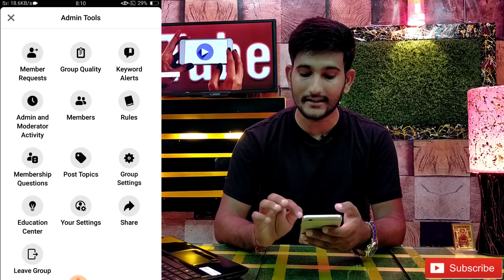ये Setting चालू करदो Facebook Group में Unlimited Members आएंगे, Facebook Group Hidden setting 2020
Hello Guys,
This Is Sheeshram Choudhary and you Are Watching your Favourite channel Jaipur Knowledge.
Today in this video I will talking to about how to manage your Facebook Group Setting in hindi in 2020.

Facebook Group me Member kaise badhaye , How to increase Facebook Group Member 2020
How to show Facebook Followers,
How to activate Facebook follower,
Facebook group member badhane ka tarika,
Online Income, Facebook Group Grow 2020,

👉 Twitter Check out Sheeshram Choudhary

Check out sheeshram choudhary

Special Tags -

How to increase facebook group members,
Facebook group me members kaise badhaye,
Facebook group member,
How to add more people in facebook group,
Facebook app 2020,
How to use facebook,
Facebook security,
Group members,
Follwers,
Facebook followers,
Facebook followers activate,
How to activate facebook followers,
Fb followers,
How to hack facebook account,
How to enable facebook disabled account,
How to enable facebook account,
How to unblock fb account,
How to add members in facebook group,
Facebook group me members kaise add kare in hindi,
facebook group me member kaise badhaye
Edit suggestion facebook group me member kaise badhaye
facebook group me member add kare
Edit suggestion facebook group me member add kare
facebook dp battle kaise jeete
Edit suggestion facebook dp battle kaise jeete
facebook dark mode
Edit suggestion facebook dark mode
Edit suggestion facebook
facebook account delete
Edit suggestion facebook account delete
facebook password change
Edit suggestion facebook password change
facebook name change
Edit suggestion facebook name change
Edit suggestion facebook ka password bhul gaya to kya kare
Edit suggestion facebook account delete kaise kare
Navigate up
Clear
Jaipur knowledge,
Jaipur,
Knowledge,
Jaipur general knowledge,